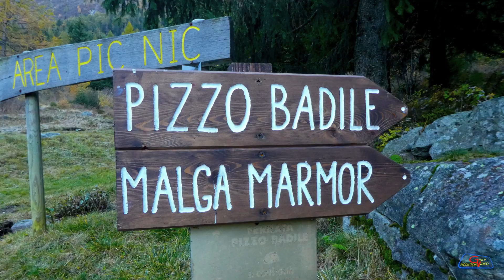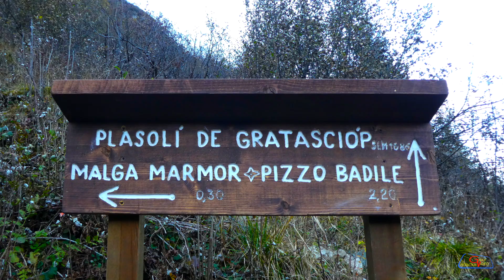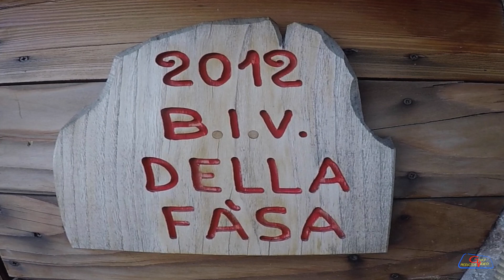Badile Camuno 2017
Una bella salita su una montagna di Valle Camonica per la via normale partendo dalla località Volano, passando dal Rifugio De Marie.